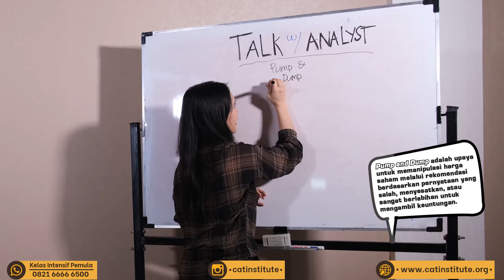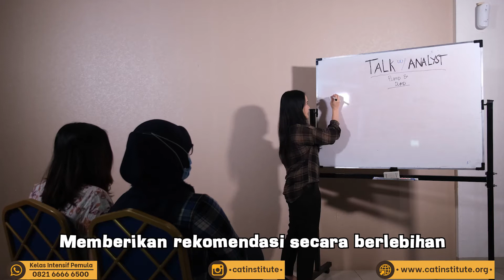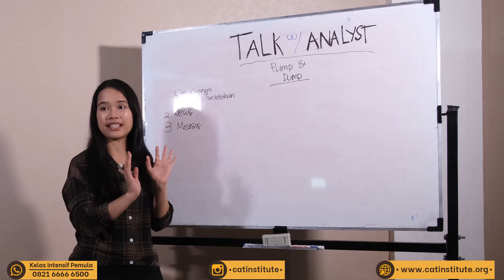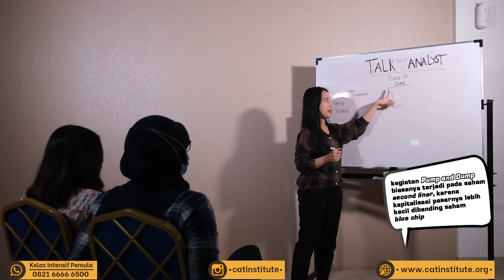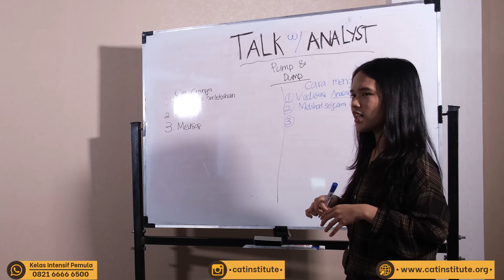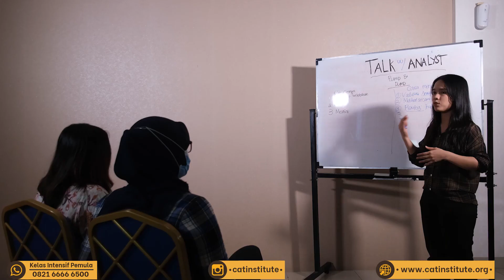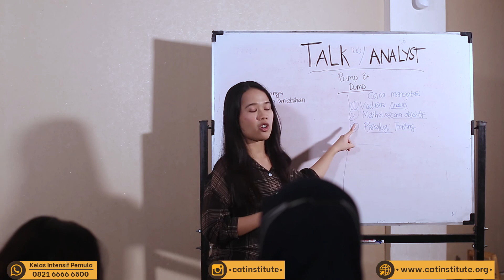TWA: WASPADA POM-POM SAHAM! Begini Cara Menghindarinya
TALK WITH ANALYST Series
ASTRONACCI RESEARCH TEAM (ANALYST): Rut Yesika Simak

TALK WITH ANALYST Series || Series khusus dari "CAT Starter Program", yaitu ngobrol-ngobrol dengan para analis di saham, forex, & gold yang akan memberikanmu insight lebih dalam mengenai financial market.

Pada tayangan kali ini, Kakak RUT YESIKA SIMAK, Astronacci Research Team & CAT akan membahas kegiatan pom pom saham - Pump and Dump sejak lama telah dilakukan oleh para bandar untuk  mendongkrak harga saham tanpa bertanggungjawab!

Yuk simak Kak Rut mengulasnya dalam video Talk with Analyst episode kali ini!

Butuh edukasi lengkap bagi trader pemula? Yuk bergabung di CAT STARTER PROGRAM Batch 2!

Daftar sekarang dan dapatkan harga spesial diskon early bird sampai 28 Februari 2021!

Kontak kami melalui whatsapp ke 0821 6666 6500